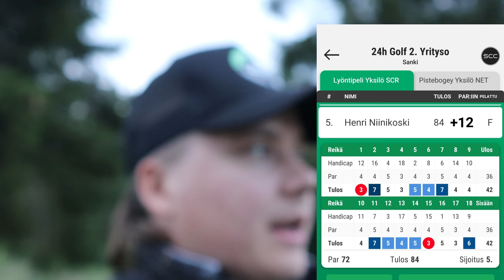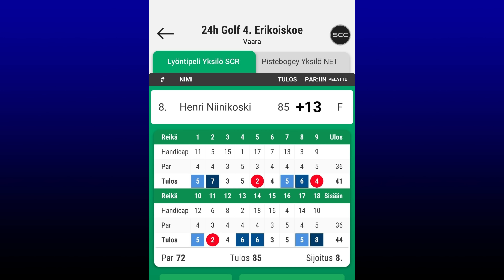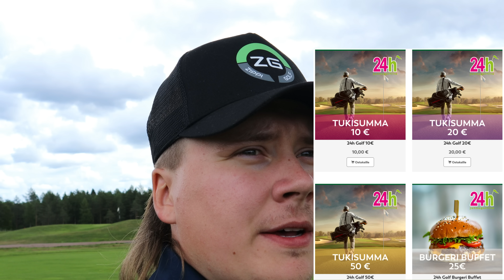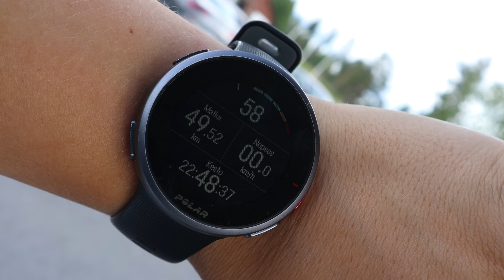24h JUNNUGOLFILLE! | Golf Suomi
Pelataan kokonainen vuorokausi putkeen junioreiden hyväksi! Koko matka kävellen n. 50km tuli mittariin! Matkalla rikottiin omia ennätyksiä ja tehtiin rekkakuormallinen böödejä!

Golf
Suomi